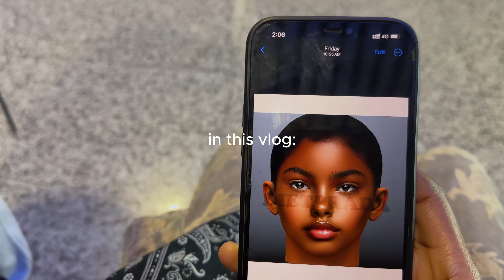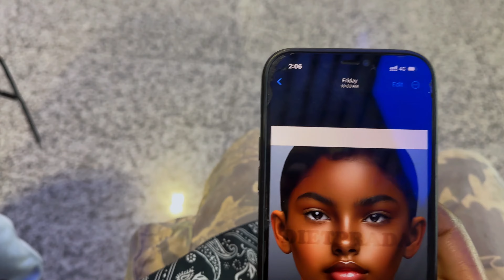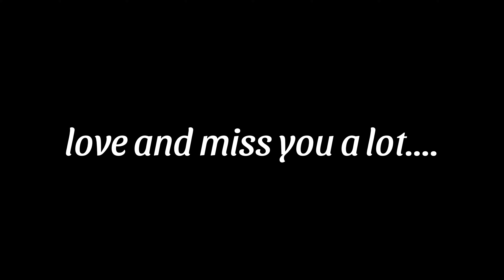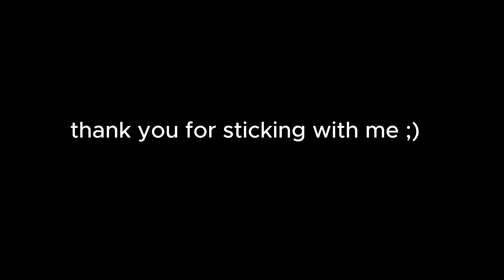my december diary| saying goodbyes, winning an award, life in china e.t.c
hiii guys, welcome to another vlog🥰🥰here is what i was up to in december: tried chinese barbecue, won an award, said goodbyes to my friend, i also tried playing the chinese game mahjong.
i hope y’all enjoy watching 🥂
lets continue the conversation in the comment section🥰

s/g: 1k
xoxo. 💋